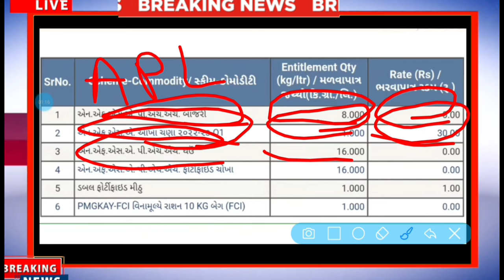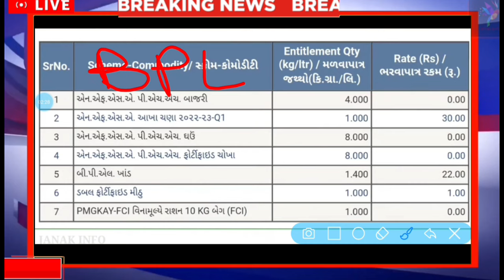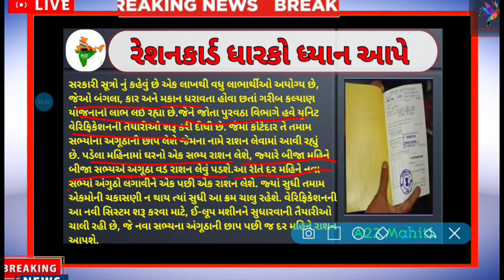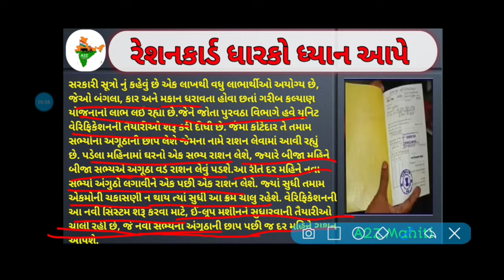રેશનકાર્ડ ધારકોને મોટો લાભ | માર્ચ મહિનામાં વધારાનુ 10kg રાશન કીટ | apl_bpl| Gujarat Ration Card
રેશનકાર્ડ ધારકો મોટો નિર્ણય | માર્ચ મહિનામાં | Ration Card 2024 JAPL JBPL
ration card_partition
ration card_distribution

રાશનકાર્ડ ધારકો માટે 5 મોટા લાભ🔴 મોદી સરકાર/ મફતમાં લાભ / લેવા માટે એટલુ જરૂરી /gujarat_news
રેશનકાર્ડ ધારકો ને મળશે 5 મોટા લાભ| Ration Card| Rationcard Benefits| APL| BPL
રેશનકાર્ડ ધારકો માટે મોટી ભેટ| 2023 સુધી મફત રાશન| 15,000 ની સહાય| RationCard|

રેશનકાર્ડ મફત અનાજ વિતરણ
રેશનકાર્ડ ધારકો મોટો ફાયદો
ઈ શ્રમ કાર્ડ ધારકોને સરકાર દ્વારા બહાર પાડવામાં આવતી તમામ સહાય આપવામાં આવશે
ખેડૂતો ને દેવા માફી ને લઈ મોટી જાહેરાત કરવામાં આવી
રેશનકાર્ડ ધારકો ને ચુંટણી નજીક આવતા ૨૦૨૪ સુધી મફત રાશન

 APL 1 | APL 2 | BPL | AAY | NFSA | RATION CARD

તાજા સમાચાર
આજના સમાચાર